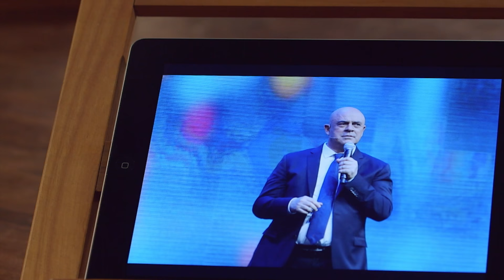Enrico Montesano - Intervista alla "Confessione"